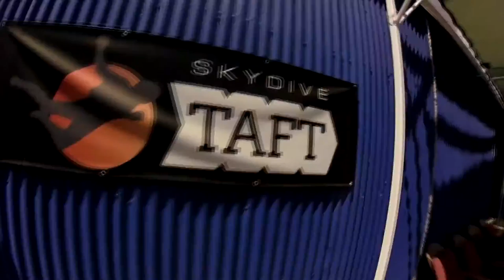Lisa Louie Skydive Taft.